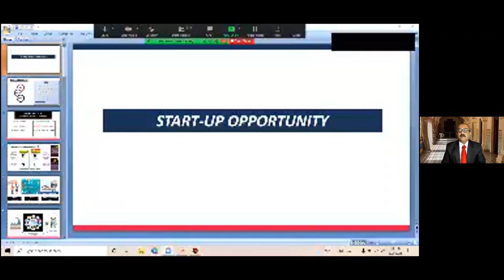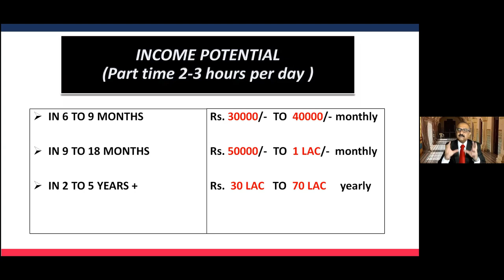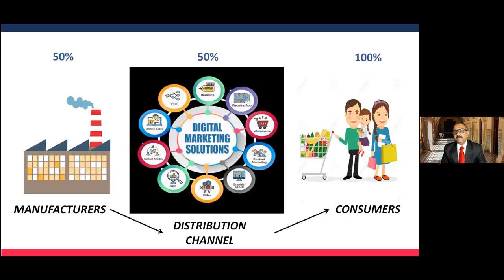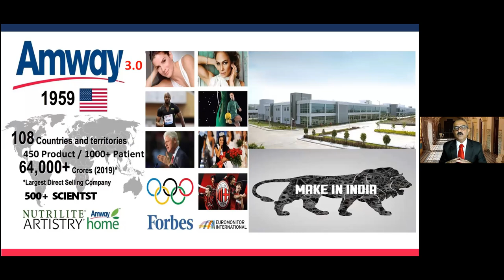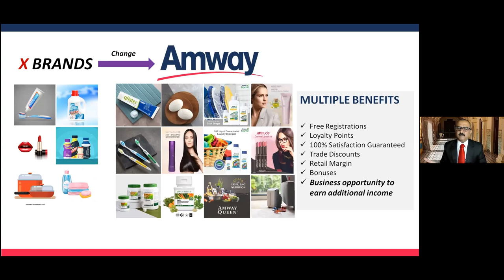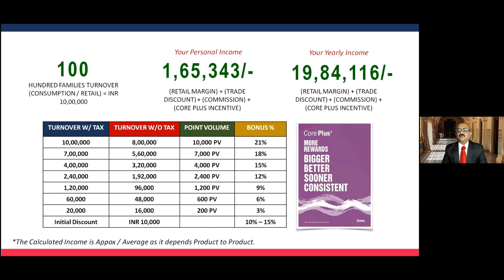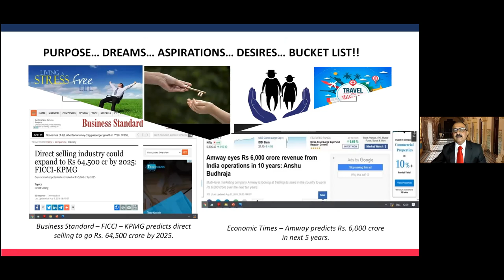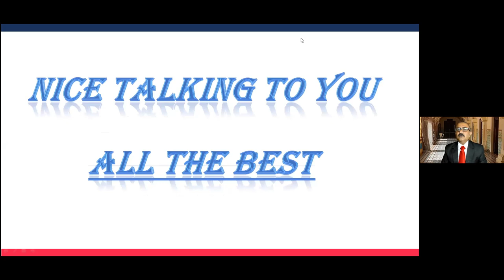One Correct Decision to Financial Freedom - Sanjay Chauhan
Sanjay is Civil Engineer and worked many years in Central Govt. Since 2001, in a very young age, he is enjoying a retired life due to this business opportunity. Now with wife Usha, working on a common goals to touch many people and support them to fulfill their dreams.